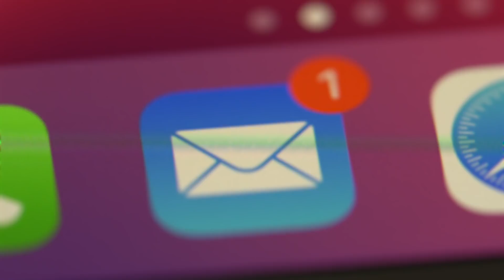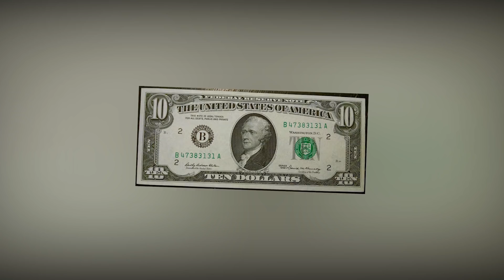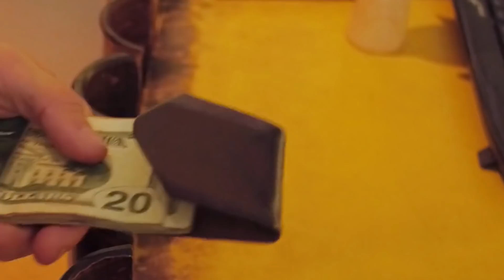Девушка "динамила" парня полгода... После этих слов в ресторане на первом свидании он ее бросил...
Крис познакомился с Эмили на старшем курсе в колледже, и девушка с первого взгляда его очаровала, кокетливая красотка с красивыми волосами и глазами, необычайным чувством юмора, она была всегда в центре внимания парней… А поскольку Крис не мог похвастаться особым интересом у девушек, то симпатия больше была односторонней… «Она мне просто нравилась, и я ничего не мог с этим поделать» - поделился позже парень на одном из форумов…
Все, на что хватало нашего героя – это красивые комментарии под ее фото в социальных сетях, ну и конечно же лайки… В колледже он не насмеливался к ней подойти, да и вокруг нее всегда было много парней, поэтому их общение максимально ограничивалось простой фразой «Привет»!

Поддержите подпиской... )